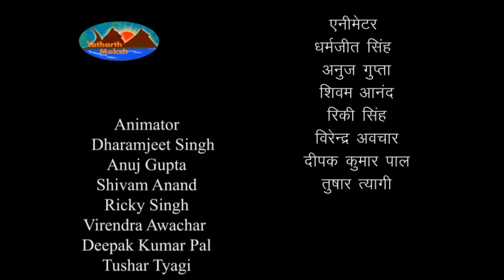Mahabharat Drona Parva – Episode - 461 in Hindi | महाभारत - द्रोण पर्व हिंदी में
Mahabharat Drona Parva – Episode - 461 in Hindi | Narayanastramoksha Parva | महाभारत - द्रोण पर्व हिंदी में

अश्वथामा के द्धारा नारायणाश्त्र का प्रयोग, राजा युधिष्ठिर का, खेद, भगवान्‌ श्रीकृष्ण के बताये हुए उपाय से सैनिकों की रक्षा, भीमसेन का वीरोचित उद्गार और उनपर उस अस्त्र का प्रबल आक्रमण |